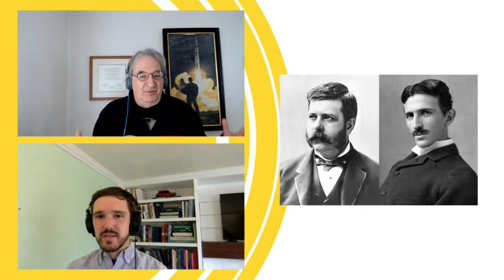George Westinghouse and Nikola Tesla: The Current War Continues | The Hero Show, Ep 40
George Westinghouse made train travel safe, harnessed the energy of natural gas, and revolutionized the electricity industry, this last with the help of brilliant inventor Nikola Tesla.

0:00 Intro music
0:27 Introduction
6:46 Westinghouse’s early years and education
12:24 Westinghouse’s work in the railroad industry
21:29 The creation of the Philadelphia Company
25:53 The problem Westinghouse saw with Edison’s direct current
31:13 Tesla’s early years and education
33:44 Did Edison steal Tesla’s ideas?
39:27 How Tesla went from rags to riches and back to rags again
44:11 The 1893 Chicago Fair and the victory of alternating current
49:57 Westinghouse’s great worker relations
59:30 Final comments

Also check out:

Heroes, Legends, Champions: Why Heroism Matters by Andrew Bernstein